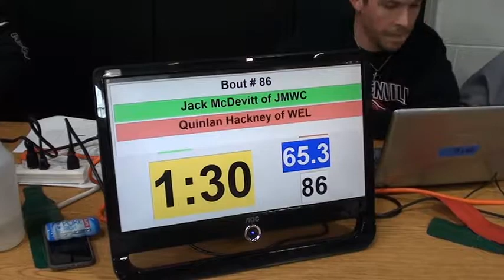65 lbs D3 OAC SV District Jack McDevitt vs Quinlan Hackney